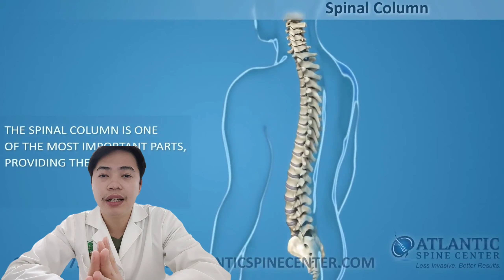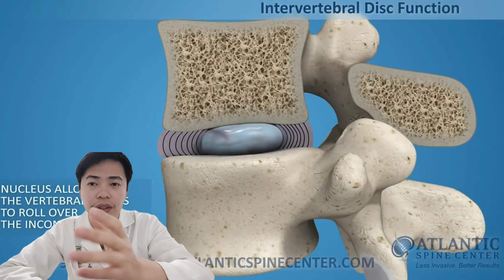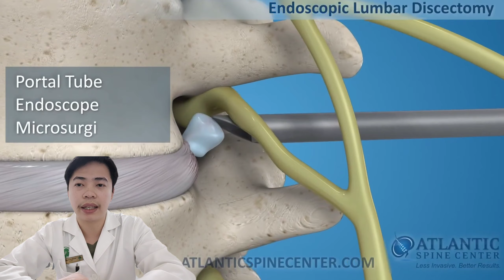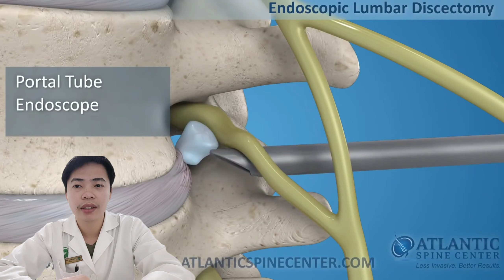Có nên phẫu thuật thoát vị đĩa đệm hay không ? Nguy cơ tái phát sau phẫu thuật ?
Điều trị thoát vị đĩa đệm cột sống thắt lưng cơ bản là điều trị nội khoa. Khi điều trị nội khoa trên 06 tuần không cải thiện, không đáp ứng điều trị nội khoa thậm chí với các thuốc giảm đau gây nghiện hay thoát vị đĩa đệm có các tổn thương vận động (liệt một hoặc nhiều nhóm cơ) thì người bệnh sẽ được chỉ định mổ thoát vị đĩa đệm. Chỉ định mổ cấp cứu khi bệnh nhân có rối loạn cơ tròn, tổn thương vận động trong vòng 24-48 giờ.
Có nhiều phương pháp mổ thoát vị đĩa đệm, đó là mổ mở, lấy nhân nhầy giải ép rễ thần kinh; mổ vi phẫu qua ống nong hoặc mổ nội soi. Tuy nhiên, tùy từng bệnh nhân, thể thoát vị mà bác sĩ có chỉ định mổ bằng phương pháp phù hợp nhất.
Các triệu chứng của người bệnh sẽ cải thiện nhiều nhất trong vòng 3 tháng đầu tiên, tuy nhiên dự kiến sẽ cải thiện thêm trong vòng 12 tháng. Cơn đau có xu hướng cải thiện nhanh hơn (chủ yếu trong vòng 2-6 tuần đầu). Cải thiện tình trạng yếu cơ, tê cứng và kim châm mất nhiều thời gian hơn (vài tháng, thậm chí nhiều năm). Mặc dù phẫu thuật có thể làm giảm chèn ép lên dây thần kinh nhưng có 10-25% số người không hồi phục hoàn toàn sức mạnh của cơ và khoảng 50% bệnh nhân còn lại cảm giác tê. Điều này do các tổn thương không thể phục hồi đã xảy ra trước khi phẫu thuật.
Khi nào người bệnh sẽ được tái khám sau cuộc phẫu thuật?
Lần tái khám đầu tiên sẽ là 2 tuần sau khi bạn phẫu thuật. Mục đích của lần tái khám này là để kiểm tra sự tiến triển của bạn, đánh giá vết thương, thảo luận về chiến lược trở lại làm việc của bạn và giới thiệu bạn đến bác sĩ vật lý trị liệu để hỗ trợ quá trình này.
Lần thăm khám thứ hai và lần cuối cùng được lên kế hoạch từ 6 đến 8 tuần sau khi phẫu thuật để đảm bảo quá trình hồi phục của bạn vẫn đúng hướng.
Người bệnh nên làm gì trong vài tuần đầu tiên sau khi phẫu thuật?
Ngay sau khi người bệnh thấy thoải mái (đau không ảnh hưởng đến giấc ngủ, sinh hoạt cá nhân ..), người bệnh có thể an toàn trở lại mọi hoạt động bình thường. Tuy nhiên ban đầu bạn nên tránh nâng nặng hoặc chơi các môn thể thao. Đi bộ được khuyến khích và có thể bắt đầu ngay lập tức. Nếu có điều kiện, bạn có thể tập vật lý trị liệu với bác sĩ chuyên khoa sau khi mổ 02 tuần.
Khi nào người bệnh có thể trở lại làm việc?
Người bệnh không nên thụ động chờ đợi sau phẫu thuật đĩa đệm cột sống thắt lưng. Hầu hết những người làm công việc văn phòng có thể trở lại làm việc trong vòng 2-3 tuần, và 4-6 tuần đối với cho những người làm công việc chân tay liên quan đến việc khuân vác nặng.
Khi nào người bệnh có thể trở lại các hoạt động thể thao?
Khoảng 80 - 90% vận động viên trở lại chơi thể thao ở các cấp độ sau khi phẫu thuật đĩa đệm thắt lưng. Các vận động viên giải trí trong các môn thể thao không va chạm có thể quay trở lại thi đấu sau 6 đến 8 tuần. Các môn thể thao như bóng bầu dục hay các môn va chạm khác có thể trở lại trong khoảng từ 8-12 tuần tuy nhiên cần tăng dần mức độ tập luyện từ từ.
Người bệnh cần làm gì khác để tối ưu hóa quá trình hồi phục của mình?
Các nghiên cứu cho thấy rằng béo phì có liên quan đến kết quả xấu hơn hơn sau khi phẫu thuật thoát vị đĩa đệm cột sống thắt lưng. Nỗ lực giảm cân rất quan trọng đối với sự phục hồi và sức khỏe của cột sống trong tương lai. Thay đổi chế độ ăn uống nhằm giảm cân là rất quan trọng đối với sự chịu tải của cột sống và quá trình hồi phục. Hút thuốc lá cũng làm hiệu quả phẫu thuật thoát vị đĩa đệm kém hơn.
Những nguy cơ có thể xảy ra thoát vị tái phát là gì?
Các thành phần còn lại của đĩa có khả năng bị sa xuống do tổn thương ban đầu ở bao xơ đĩa đệm dẫn đến thoát vị đĩa đệm tái phát. Tỷ lệ thoát vị tái phát là 5-7% trường hợp. Các lựa chọn điều trị nếu tái phát bao gồm phẫu thuật lại hoặc điều trị bảo tồn như thoát vị ban đầu. Điều quan trọng là khả năng thoát vị tái phát không liên quan đến mức độ hoạt động của bạn sau khi phẫu thuật. Vì vậy người bệnh có thể an toàn trở lại làm việc và thực hiệncác hoạt động bình thường của mình theo khung thời gian ở trên.
Người bệnh có cần phẫu thuật lại trong tương lai không?
Lý do phổ biến nhất cho việc phẫu thuật lại là thoát vị đĩa đệm tái phát (xem ở trên).
Mặc dù phẫu thuật thoát vị đĩa đệm cột sống thắt lưng có hiệu quả trong việc giảm đau chân, tuy nhiên nó không thể đảo ngược được tình trạng tổn thương của đĩa đệm. Do đó, một số ít bệnh nhân có thể bị đau thắt lưng trong những năm tiếp theo. Tuy nhiên hầu hết bệnh nhân đều chấp nhận được tình trạng này mà không có quá nhiều hạn chế trong sinh hoạt. Chỉ khoảng 10% bệnh nhân, cơn đau cần điều trị thêm. Một số ít trong số này cần phẫu thuật kết xương, cố định cột sống.